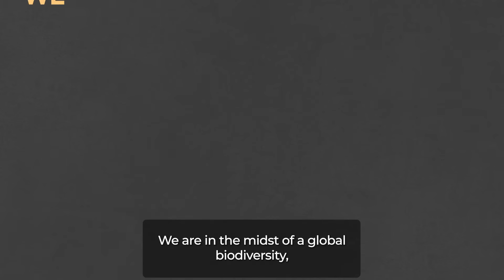Cambridge Prisms: Smashing the cupcake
We are in the midst of a biodiversity, climate and health crisis. Researchers will need to work together like never before to find solutions so urgently needed.